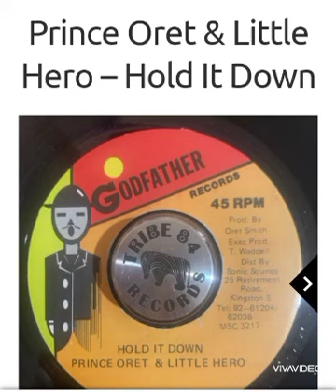Prince Oret feat. Little Hero , Hold it down (Godfather records 1991)